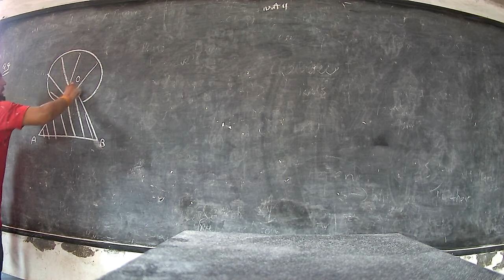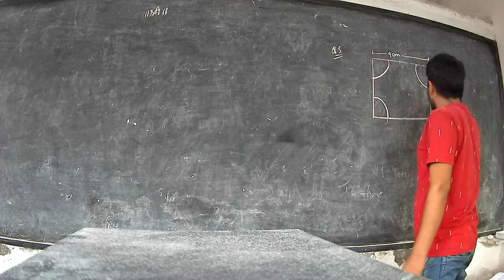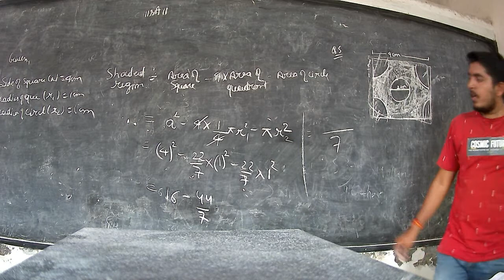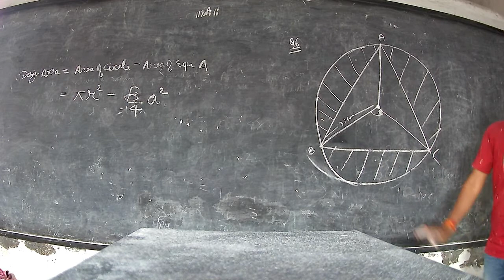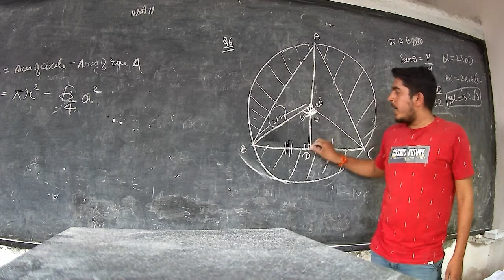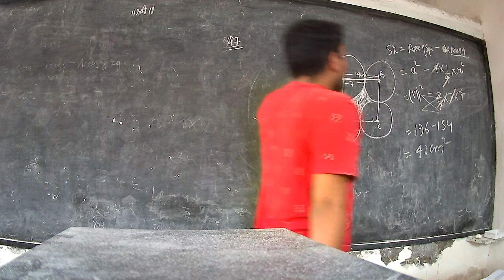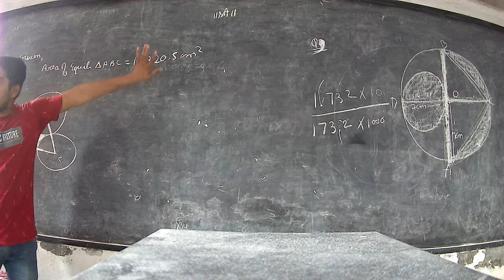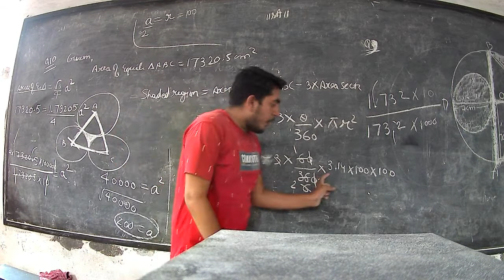L18 Cls10th Ch12 Area Related To Circle